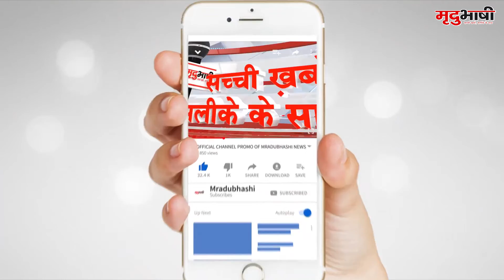BREAKING | BHOPAL - Corona Vaccine Trial के लिए गृहमंत्री नरोत्तम मिश्रा बनेंगे वॉलेंटियर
कोरोना वैक्सीन ट्रायल के वॉलेंटियर्स की कमी
गृहमंत्री नरोत्तम मिश्रा आज बनेंगे कोरोना वॉलेंटियर
पीपल्स मेडिकल कॉलेज में लगावाएंगे वैक्सीन का टीका